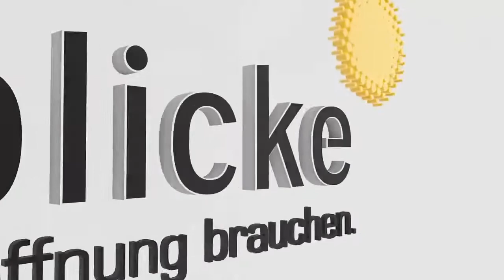Lichtblicke On Tour - Roman Lob in Hamm und Bielefeld (Interview und Konzerte)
Die Aktion Lichtblicke geht dieses Jahr zum ersten Mal auf Tour. Mit dabei war unter anderem schon Rea Garvey und Stefanie Heinzmann. Am 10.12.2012 spielte Roman Lob jeweils ein Konzert in Hamm und Bielefeld.